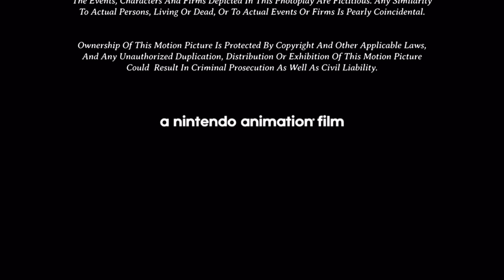NA (in credit)/NF/Lacey Productions/FSP/TCF (2010) (For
This special gift is for @LogoManSeva & @CommanderBlossom

Main title: Nintendo Animation (in credit)/Nintendo Films/Lacey Productions/Fox Searchlight Pictures/20th Century Fox (2010)

Taken from the end of Domestic prints of "Lacey, Katie and Friends Goes To The Mountain" (2010)

NOTE: Fake/Fan-made.